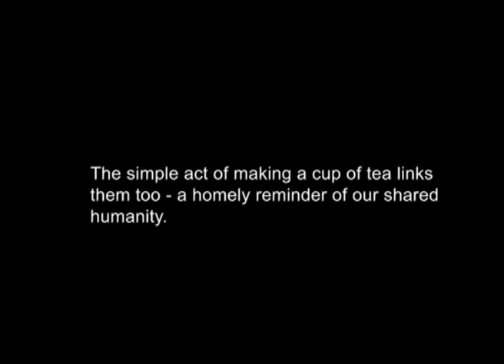From Gudalur to Greater Leys - the international language of tea.mp4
What indigenous women in South India have in common with women in an Oxford housing estate...